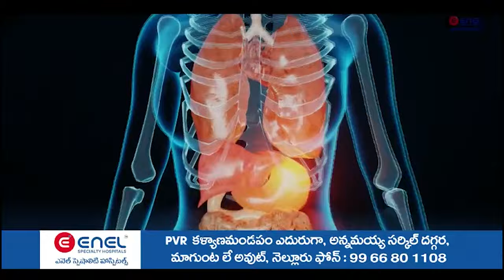హ‌త్య రాజ‌కీయాలు వ‌ద్దు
- గ్రామాల్లో వ్యక్తిగత తగాదాల్లోకి దళితులను లాగవద్దు
- రౌడీయిజంపై పోలీసులు ఉక్కుపాదం మోపాలి
- నాంచార‌మ్మ‌పేట‌లో టీడీపీ కార్య‌క‌ర్త హ‌త్య ఘ‌ట‌న బాధాక‌రం
- గూడూరు ఎమ్మెల్యే పాశిం సునీల్‌కుమార్‌